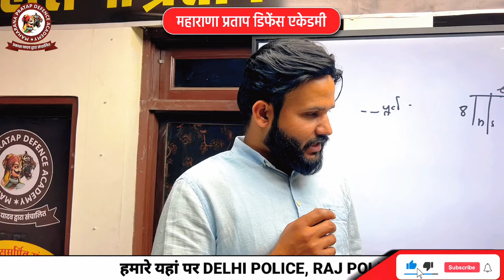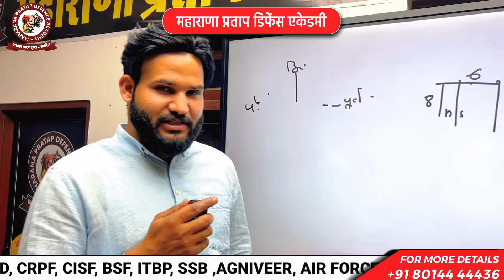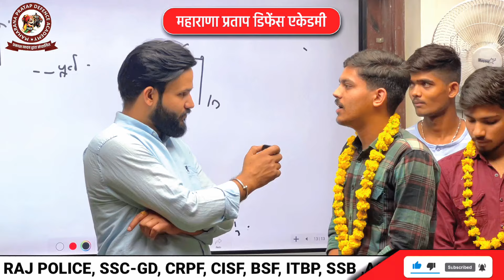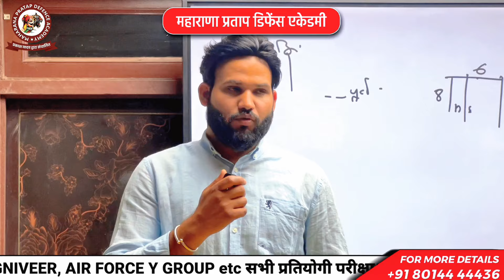परख -2024 Highlights //AGNIVEER PRE EXAM TEST//अग्निवीर_सेना_भर्ती-2024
परख -2024//AGNIVEER PRE EXAM TEST
 परख-2024 का आयोजन बहुत ही शानदार रहा सभी छात्रों ने उत्साह के साथ भाग लिया इसमें  :-                                                          1st-संजय कुमावत
2nd-विशाल चौहान
3rd-सुभाष जाट एवं अन्य छात्रों को भी पुरष्कृत किया गया।

👉PRE EXAM TEST नये परीक्षा पैटर्न पर आधारित।                                        👉 नि: शुल्क ऑफलाइन PRE EXAM
👉 रजिस्ट्रेशन के लिए सम्पर्क करें -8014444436.                               👉 पुरस्कार

1️⃣👉1100/-
2️⃣👉500/-
3️⃣👉200/-
3️⃣ से लेकर🔟तक आकर्षक पुरस्कार।

Maharana Pratap Defence Academy was established in 16 June 2018. Maharana Pratap Defence Academy was founded by Mr. Parkash Yadav.Maharana Pratap Defence Academy is a registered educational institute.Maharana Pratap Defence Academy provides guidance for various competitive examinations like ARMY.

Maharana Pratap Defence Academy will provide both written and Physical guidance under the most experienced faculties having a deep insight view of selection process.
Ignore tags .